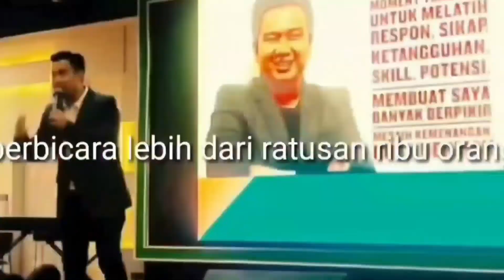Kasus dalam property? Menyewakan Ruko malah Rugi membayar Ganti Rugi